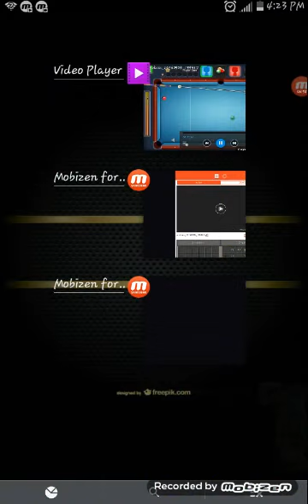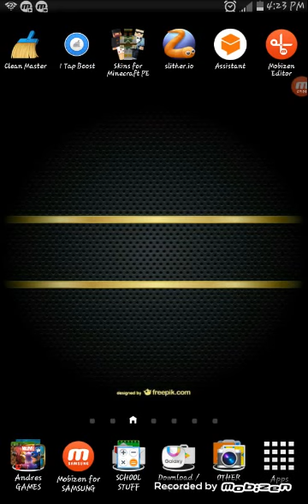Hacked by poodle corp